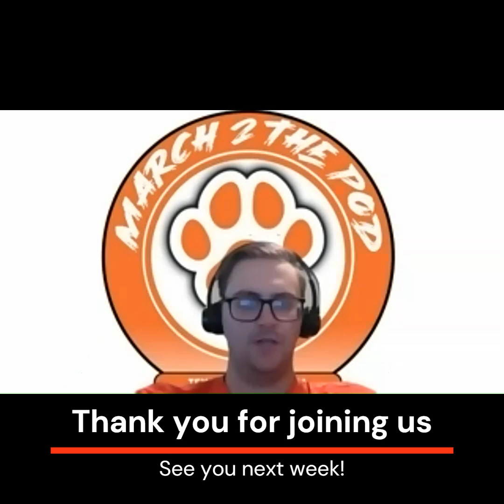MARCH 2 THE POD -- Episode 5: Gunnell vs Shoemaker, first scrimmage and who the next big thing is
Cory and Ben talk about Sam Houston's rusty first scrimmage of fall camp and what to look for as the first week of FBS play approaches. Ben gives his thoughts on the quarterback battle between Grant Gunnell and Keegan Shoemaker and who would be the starter NOW versus when the season starts. In the back half, the pair give Kats fans ways to aid the program entering its first season in FBS.